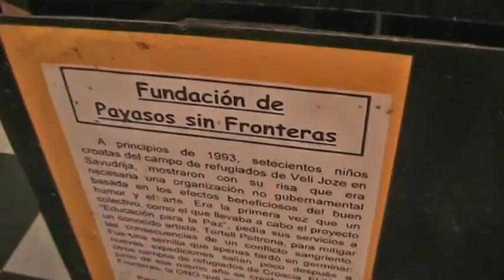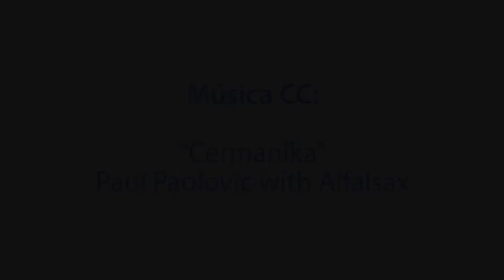Gala 16 Junio Payasos Sin Fronteras en el Circo Price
El domingo 16 de Junio en Circo Price, Gala Payasos Sin Fronteras para recaudar fondos y llevar la sonrisa a los países en guerra.